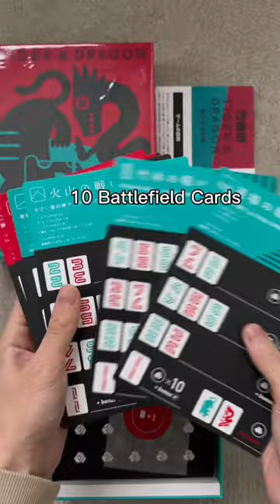Board Game Quick Look: Tiger & Dragon